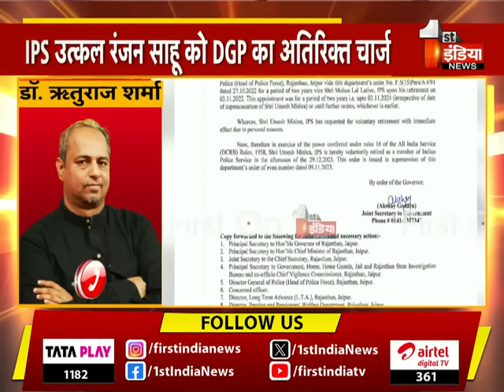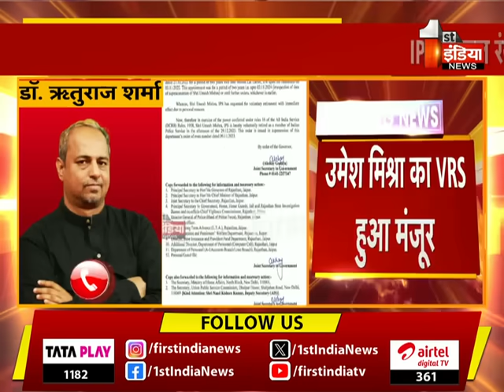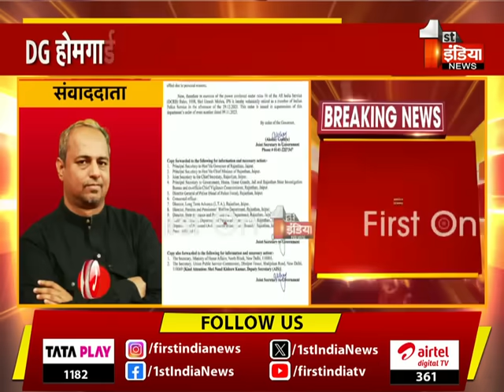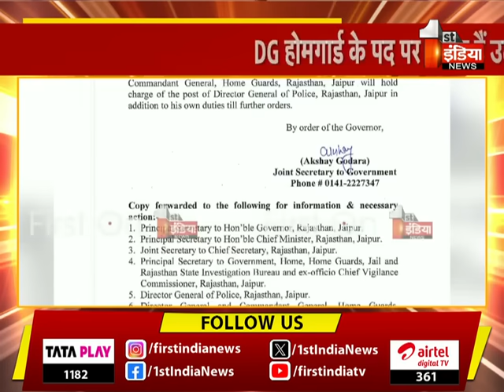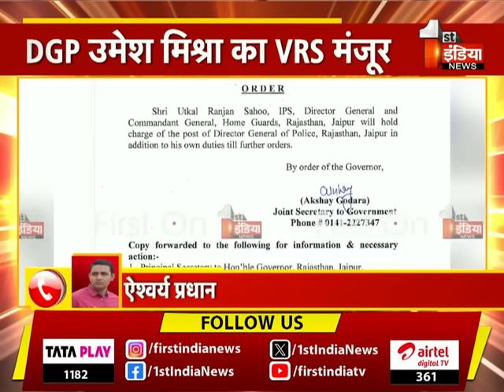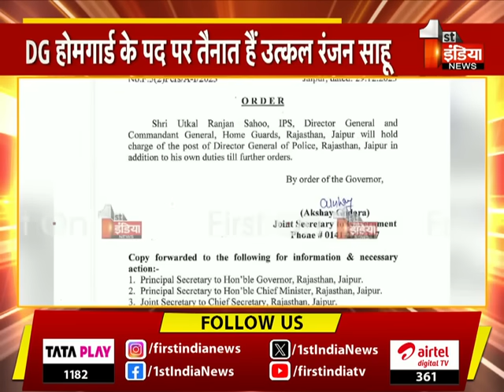DGP Umesh Mishra का VRS मंजूर | BhajanLal Government | Rajasthan News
About this Video:

DGP उमेश मिश्रा का VRS मंजूर,IPS यूआर साहू को दिया DGP का अतिरिक्त प्रभार
कार्मिक विभाग ने जारी किए इस संबंध में आदेश,DG होमगार्ड के पद पर तैनात हैं उत्कल रंजन साहू, उमेश मिश्रा ने व्यक्तिगत कारणों के चलते किया था VRS के लिए आवेदन